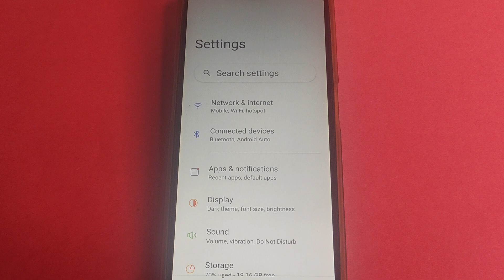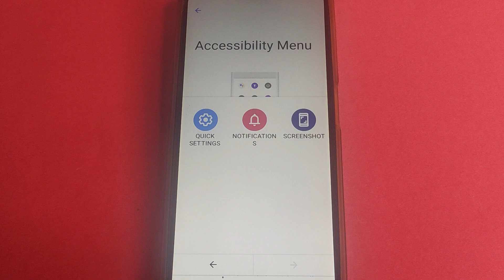How to fix power button problem realme 11x 5G, how to fix auto restart problem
Best powerful CPU under 10k

60-Inch Tripod with Bag

7 Socket 6A Extension Board

multiplug Extension